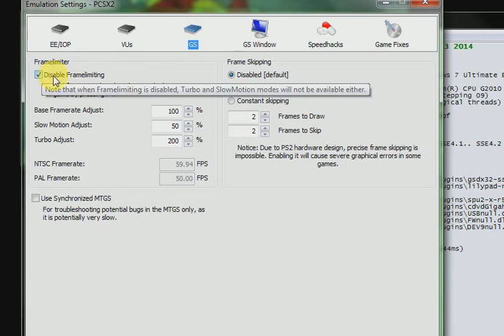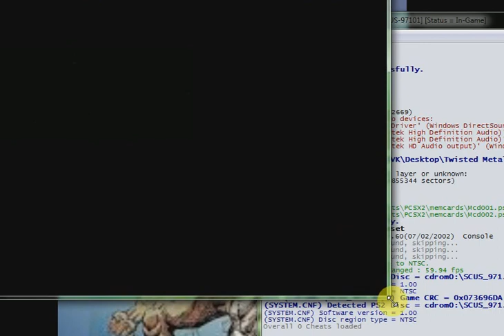Twisted Metal Black PCSX2 1.2.1 Demo 2024 😎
Cool game ⭐⭐⭐⭐⭐⭐

Cars Fighting game 🎯
3D Cars

Use PCSX2 1.2.1
Normal Settings 🍎